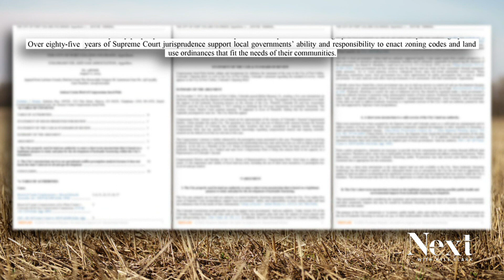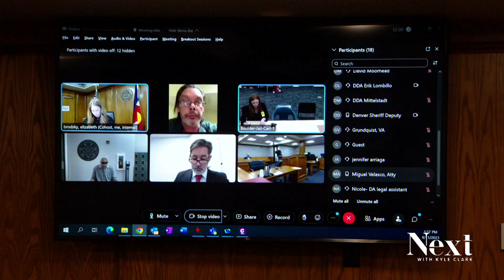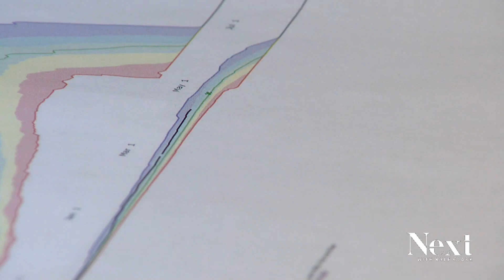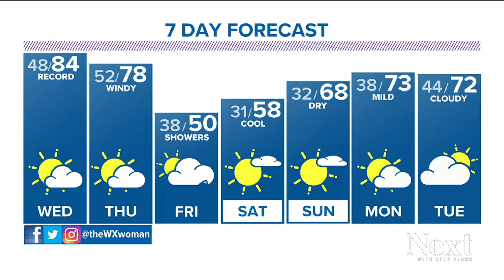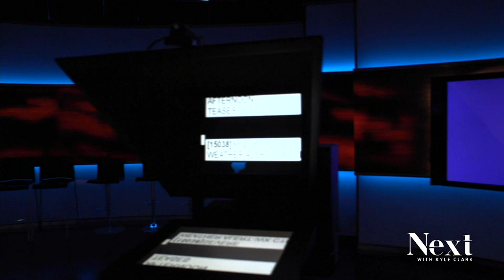Foot-in-mouth disease; Next with Kyle Clark full show (4/11/23)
The governor seems to have changed his mind on local control now that it suits his agenda. - Lawmaker's comparison for people with disabilities.